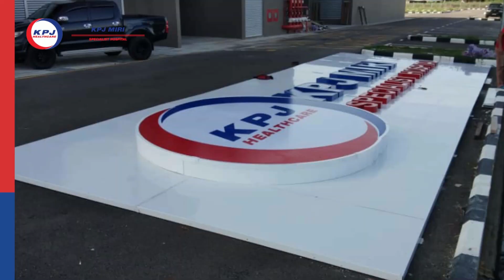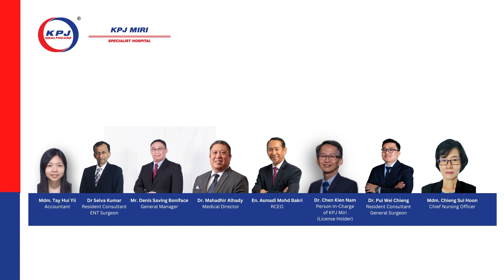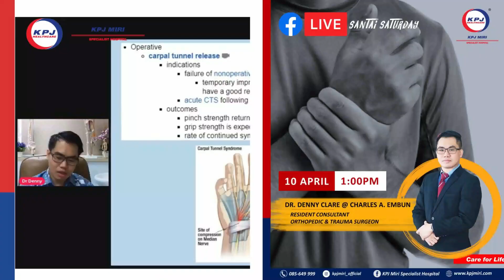KPJ Miri Corporate Video 2023